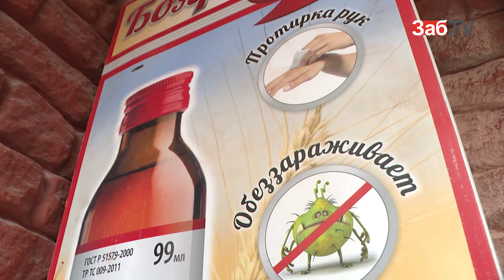Автоматы с антисептической отравой добрались до Читы